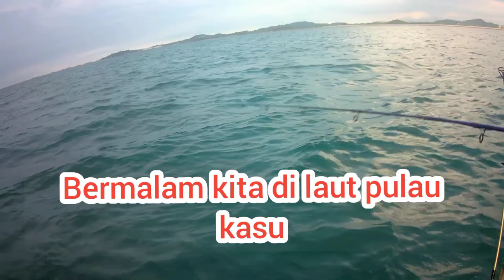Banyak Sambaran Ikan Amber jack Micro!! Happy Fishing Go kasu Island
Banyak Sabaran Ikan Hamberjack Mincro!! Happy Fishing Go kasuh Island part2
karna kita malam masih lanjut mancing tujuan pulau kasu target ikan karang ikan besar ikan, ketambak ikan katarap,ikan metimun,ikan krusi kakap cina,dan ikan karang jenis lainya